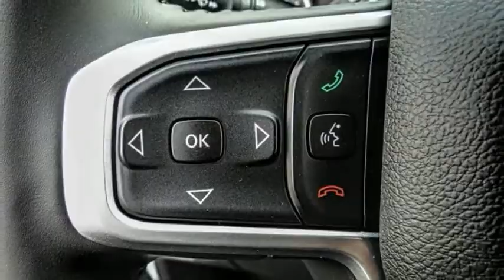2021 Ram 1500 VAN NUYS LOS ANGELES SAN FERNANDO VALENCIA CANOGA PARK RM213544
2021 Ram 1500 BIG HORN/LONE STAR

RUSSELL WESTBROOK CHRYSLER DODGE JEEP RAM PROUDLY SERVICING VAN NUYS, LOS ANGELES, SAN FERNANDO, VALENCIA, CANOGA PARK, & SURROUNDING SOUTHERN CALIFORNIA LOCATIONS. THIS WHITE 2021 Ram 1500 IS EQUIPPED WITH A HEMI 5.7L V8 Multi Displacement VVT, AUTOMATIC TRANSMISSION, AND RECEIVES AN ESTIMATED . CONTACT RUSSELL WESTBROOK CHRYSLER DODGE JEEP RAM OF VAN NUYS TO SCHEDULE A TEST DRIVE AND TAKE THIS 2021 Ram 1500 HOME TODAY, OR VISIT OUR SHOWROOM CONVENIENTLY LOCATED AT 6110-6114 VAN NUYS BLVD VAN NUYS, CA 91401. STOCK #: RM213544 | 2021 Ram 1500 BIG HORN/LONE STAR POWER WINDOWS ALLOY WHEELS TRACTION CONTROL 2021 Ram 1500 BIG HORN/LONE STAR Russell Westbrook Chrysler Dodge Jeep Ram of Van Nuys is driven and focused to ensure the highest customer satisfaction. A team above all, but above all a team. STOCK #: RM213544 | VIN: 1C6RREFT0MN769609 | 2021 Ram 1500 BIG HORN/LONE STAR POWER WINDOWS ALLOY WHEELS TRACTION CONTROL Russell Westbrook CDJR of Van Nuys